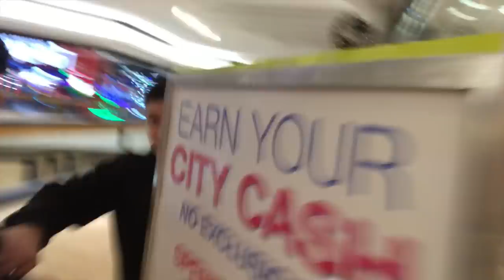VA NIHOYAT BIR YILDAN SO'NG KURISHDIM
BEK VLOGS SAYTI